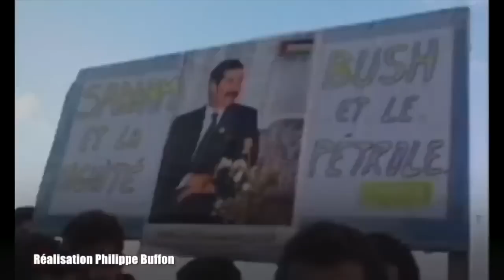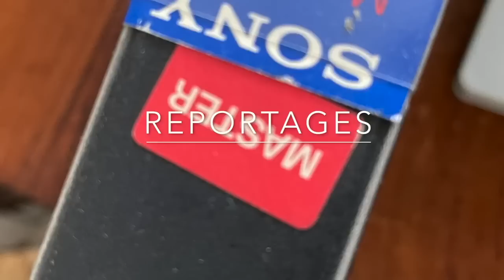Irak 1991 Une Coalition Attaque Saddam , La Malédiction du Pétrole 3ème Episode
Dans ce troisième épisode sur les guerres du golf Philippe Buffon explique comment Saddam Hussen a cru pouvoir attaquer le Koweit couvert par les Etats-Unis..
Un Documentaire de Philippe Buffon
1er Episode